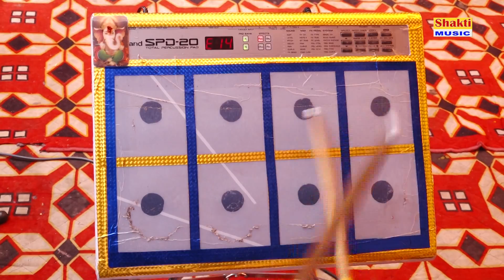गणेश वंदना - Ganesh Vandana | Palla BHajan | Jaiveer Bhagt JI | Shakti Music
Shakti Music  Present “ Ganesh Vandana ” a Latest New Song 2018. We Present to you “Shakti Music  Song by Singer Directed by " Manoj Bainsla " Featuring Artist exclusively on Shakti Music Company

Video credits :

Title :- Palla Baba MOhan Ram Bhajan Faridabad
Song :- Ganesh Vandana
Singer :-
Lyrics :-
Music Director :-
Studio :- Shakti Music Kushlipur Palwal
Edit - Rohit Bainsla
Camera - Yogesh Bainsla
Producer :- Manoj Bainsla Palwal
Special Thanks: :-
Music Label & Copyrights :- Shakti Music
Contact Company (Person) :- Manoj Bainsla Palwal 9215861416
Company Office Number :- Rohit Bainsla 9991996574

Opretor Code:-

Google Play -
Gaana -
Wynk -
Saavn -
JioMusic -
Hungama -
Raaga -

Top - 5